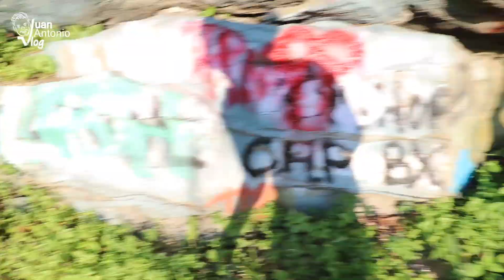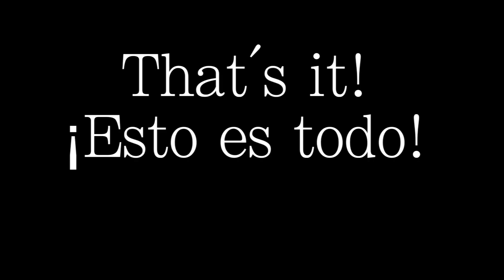I drove so far for this... It was worth it! ¦ Sunset in High Rock, Maryland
This place has a beautiful sunset and a wonderful view. This video gives a closer look to what High Rock is.

Illenium ft. King Deco - Reverie